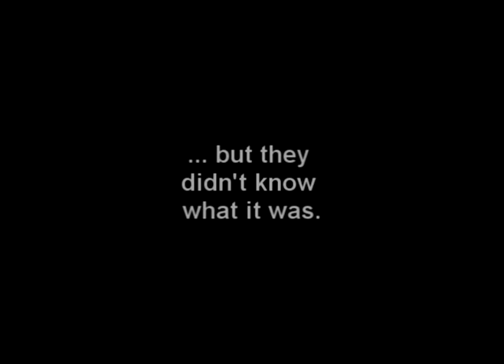THE FORK trailer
"To pretend, I actually do the thing: I have therefore only pretended to pretend"
Jacques Derrida
...the banal world of a love story...
...the answers are partial and motivations vague...
...a mixture of mime, musical, dance theatre and stand-up comedy...
...pop songs, sheer physicality, noise & twenty pink fingers...
...some say that when a boy meets a girl all hell breaks loose.
What if they are right?

dedicated to Jacques Yves Cousteau, Karl Biscuit & Michelle Mercier
A show created in 2010 by [minus20] collective (Belgium, Poland, Norway)
kenneth flak, dramaturgy & text - wojtek klimczyk